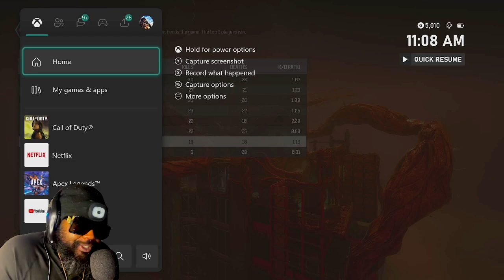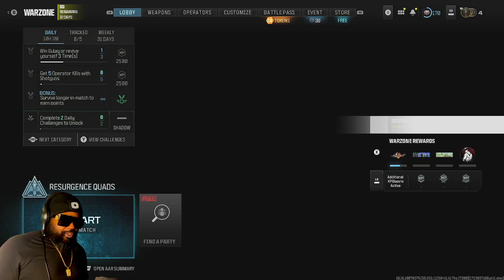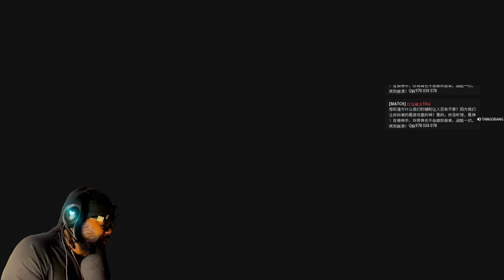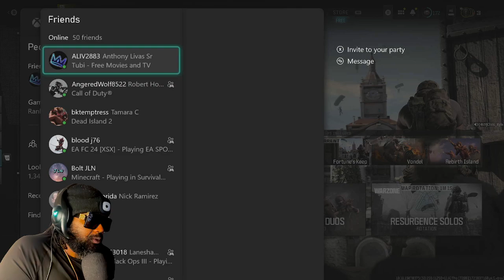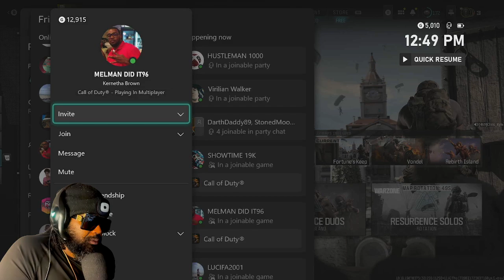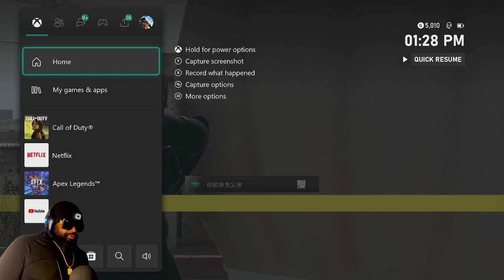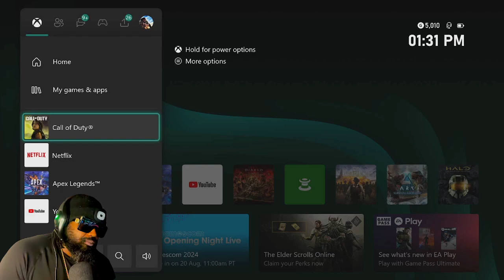Call Of Duty Full Live Stream: The 6 million dollar game room {part 1}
welcome to the 6 million , watch tango bang live stream on twitch

but also catch them here on YouTube